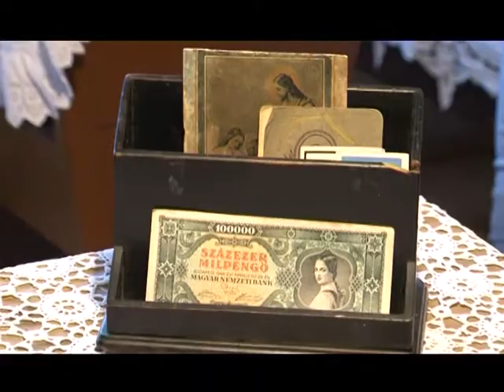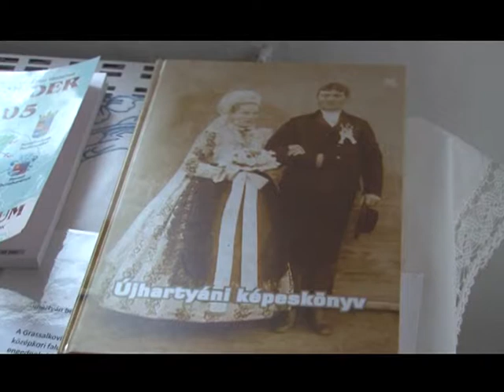Vidékfejlesztő szakos egyetemisták gyakorlati napon a Felső-Homokhátság Egyesületnél